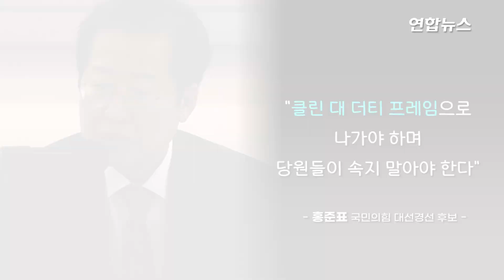"클린 vs 더티 프레임"…이재명 저격하며 윤석열 돌려치기 / 연합뉴스 (Yonhapnews)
"클린 vs 더티 프레임"…이재명 저격하며 윤석열 돌려치기
    (서울=연합뉴스) 국민의힘 대권주자인 홍준표 의원이 '대장동 의혹'에 휩싸인 민주당 이재명 대선후보를 비판하면서 같은 당 경쟁 후보인 윤석열 전 총장도 돌려 공격했습니다.
    홍 의원은 18일 국민의힘 부산시당에서 열린 정치 버스킹 '당원이 묻고 홍준표가 답하다'에서 "이재명 후보를 잡으려면 깨끗한 사람이 나가야 한다"면서 "클린 대 더티 프레임으로 나가야 하며, 당원들이 속지 말아야 한다"고 밝혔습니다.
    그는 "이재명 후보가 대장동 비리에 윤석열 후보를 끌어들여 물타기 전략을 시도하고 있다"면서 "같은 비리 후보가 붙으면 민주당 후보가 승리할 수 있다는 고도의 전략"이라고 말했습니다. 영상으로 보시죠.